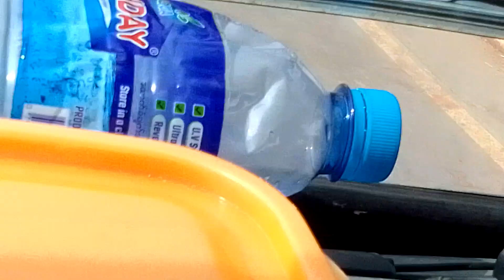1️⃣1️⃣3️⃣5️⃣March 5, 2024